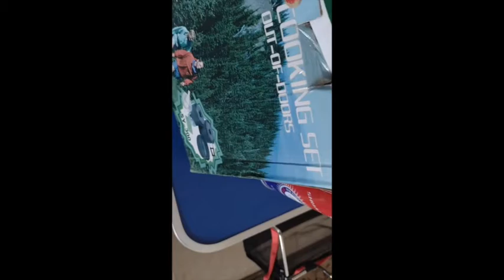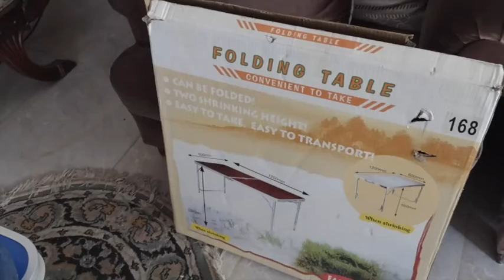Outdoor kitchen Setup 2021 camping KitchenSetup#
this is my First video about camping and kitchen . I hope you like my
video . this is about kitchen setup outdoor cooking. what you need.